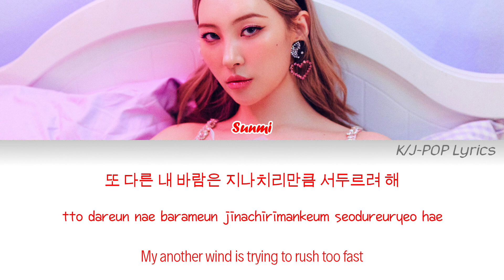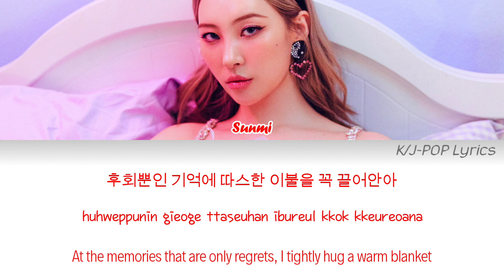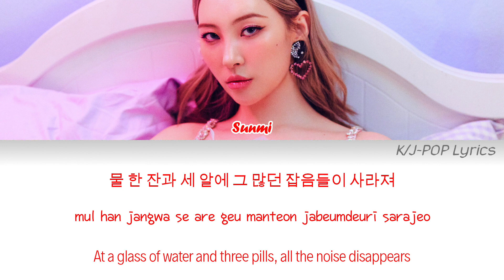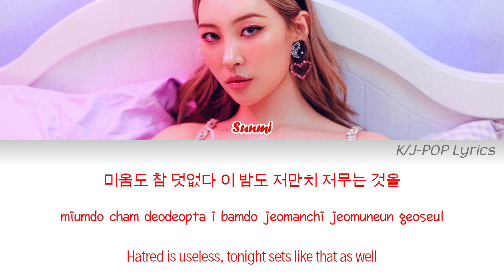Sunmi (선미) – 1/6 (6분의1) Colour Coded Lyrics (Han/Rom/Eng)